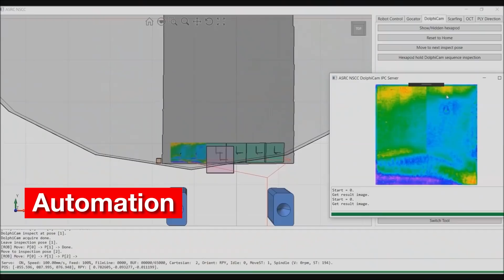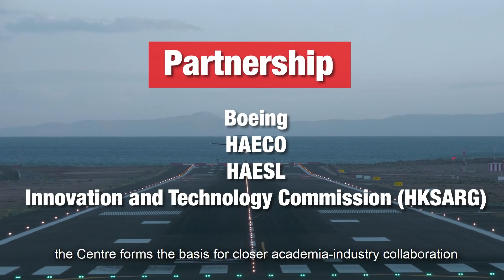PolyU’s Aviation Services Research Centre (ASRC)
PolyU’s Aviation Services Research Centre leads the way in aerospace innovation and transformation. Since its establishment in 2012, the Centre has been committed to researching and developing advanced technologies and applications for aircraft Maintenance Repair and Overhaul (MRO).